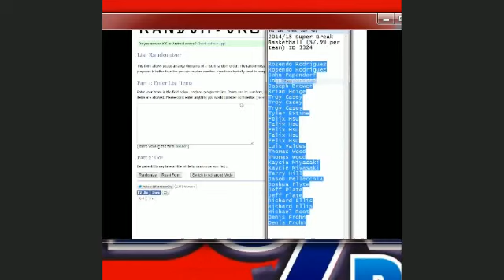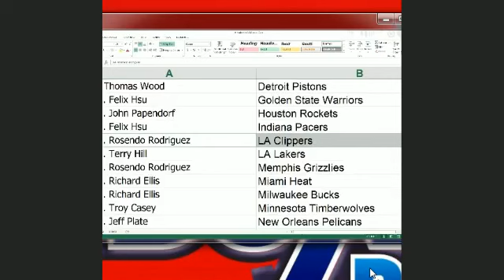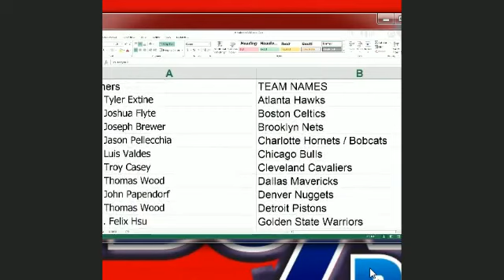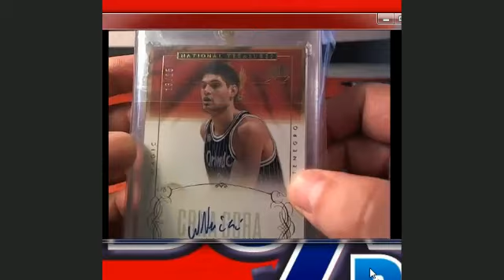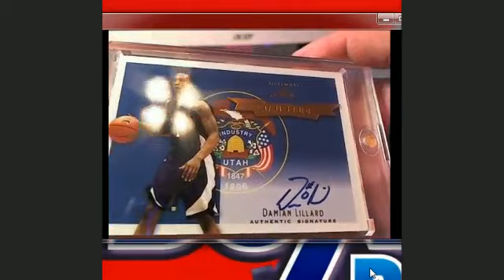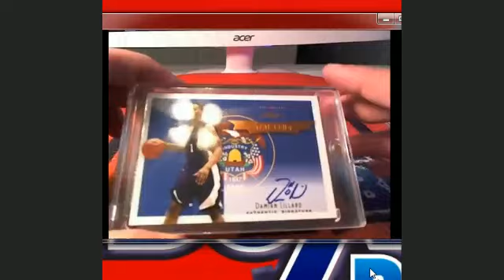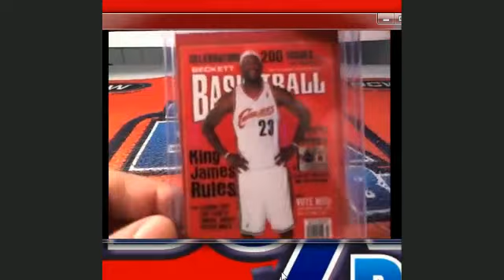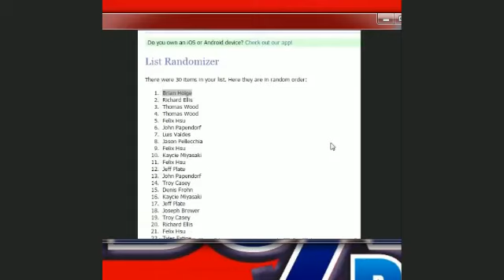201415 Super Break Basketball ID 3324 x